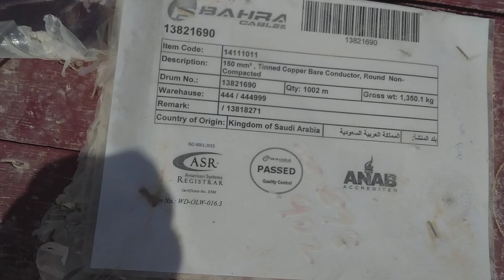Tinned Copper Bare conductor 150mm2.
all my intent has no any harm to the public pure entertainment and learning. Tinned Copper Bare conductor 150mm2. BAHRA CABLES CO.